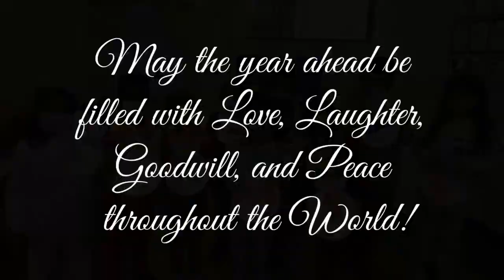Christmas Greetings by Andrews Academy students K-6 Grades, St. Louis, Missouri, U.S.A.